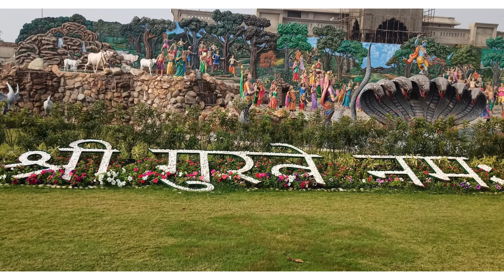shri govardhan maharaj tere mathe mukut viraj raho By Shri Indresh upadhyay JI | श्री गोवर्धन महाराज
Song:- Shri govardhan maharaj tere mathe mukut viraj raho
Voice:- Shri Indresh upadhyay JI